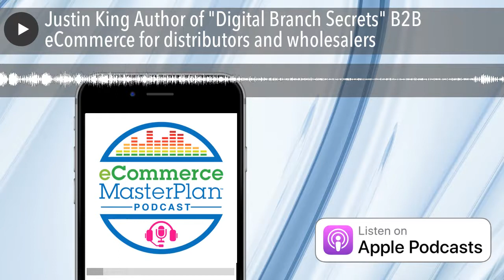Justin King Author of "Digital Branch Secrets" B2B eCommerce for distributors and wholesalers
Today we’re diving into the world of B2B eCommerce – so selling to other businesses via eCommerce channels rather than selling to consumers. I know we have a fair few of you B2B bods out there listening – so I hope you find today’s episode useful. There’s also going to be plenty for those of you not currently wholesaling to learn to – always good to hear what’s happening in other parts of the industry. Today’s special guest… is Justin King is a specialist in B2B eCommerce. He is the President of B2X Partners and has recently distilled his experience of building a digital branch into a B2B business, into a book!